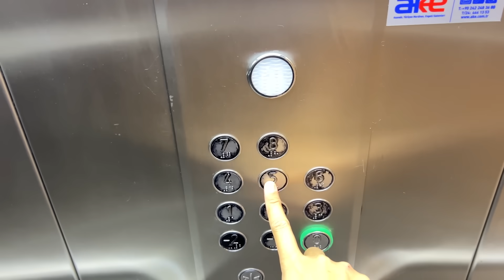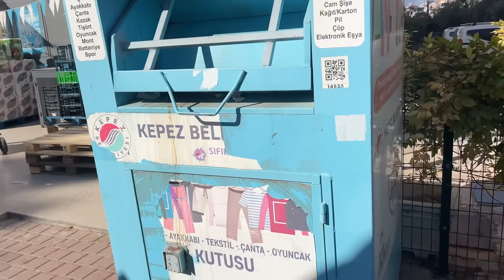VLOG | แม่บ้านตุรกีวันๆทำอะไรบ้าง สังคมเป็นยังไง เหงามั๊ย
1 วันของการเป็นแม่บ้านตุรกีทำอะไรบ้าง เหงามั๊ย วันนี้เกตุทำคลิปเต็มวันให้ชมค่ะ ชีวิตการเป็นอยู่ที่ตุรกีเป็นยังไง กินยังไง น่าเบื่อหรือเปล่า คุณแม่ลูก2เลี้ยงลูกเองบันเทิงแค่ไหน

ติดตามเกตุอย่างใกล้ชิดได้ที่ :

อย่าลืมกดติดตามและกดกระดิ่งนะคะเพื่อที่จะไม่พลาดในการรับชมวีดีจากช่องของเกตุค่ะ 🥰